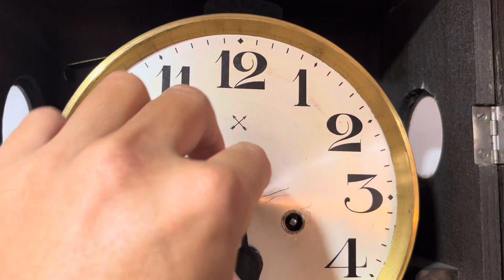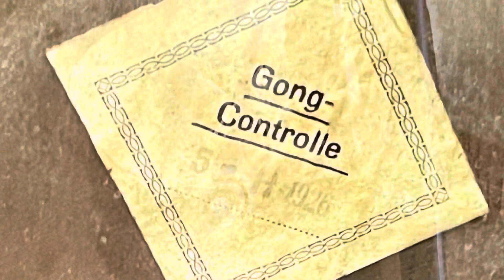Đồng hồ treo tường cổ Junghans Đức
Hôm nay xin giới thiệu 1 chiếc đồng hồ ( treo tường).
Junghans / Đức được thành lập năm 1861  bởi Erhard Junghans tại Germany.
Junghans ~150năm là thương hiệu- chất lượng.
Đặc biệt bộ máy Huyền thoại Calibre chạy liên tục 50 năm.
Thông số:
Dòng hai mũi tên Junghans cổ hơn trăm tuổi.
 👍 Nguyên bản chưa bảo dưỡng.
 1/ ( rộng trên 340, rộng dưới 300* cao 700*sâu trên 200, sâu dưới 160) mm
2/ nặng ~ 7 kg
3/ hình thức xuất sắc
4/ đúng giờ đúng chuông ( 30 phút điểm chuông)( cót tuần).
5/ mặt kính 18cm
6/ khoá chuông đêm
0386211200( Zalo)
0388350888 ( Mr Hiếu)